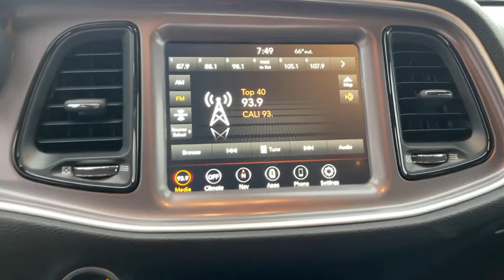2022 Dodge Challenger Norco, Corona, Riverside, San Bernardino, Ontario, CA 22D1488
Octane Red Pearlcoat New 2022 Dodge Challenger R/T available in Norco, California at

2022 Dodge Challenger R/T Octane Red Pearlcoat 2D Coupe R/T RWD 8-Speed Automatic HEMI 5.7L V8 Multi Displacement VVTTo see more quality vehicles like this one right here just or dial . Price includes: $1000 - California BC Bonus Cash CACNA. Exp. 10/31/2022